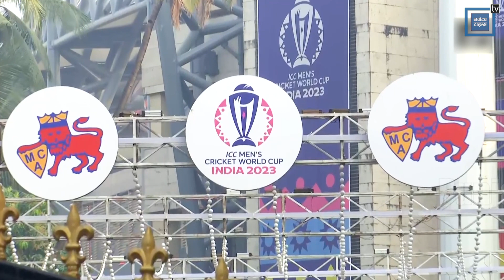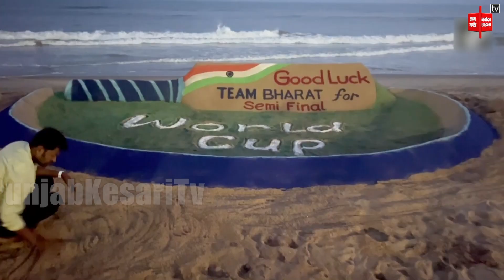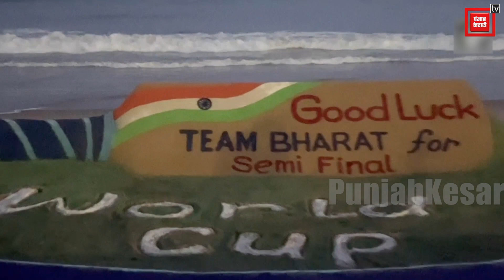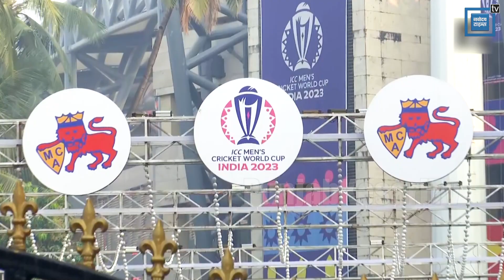Wankhede के मैदान पर कौन बनेगा किंग? | Pitch Report | Rohit | IND vs NZ Semi Final 1 | Breaking